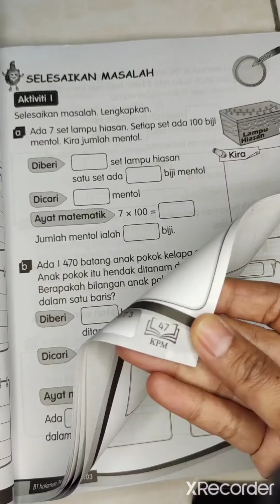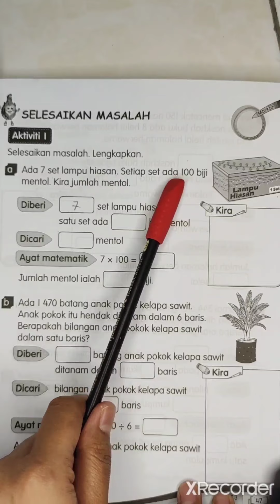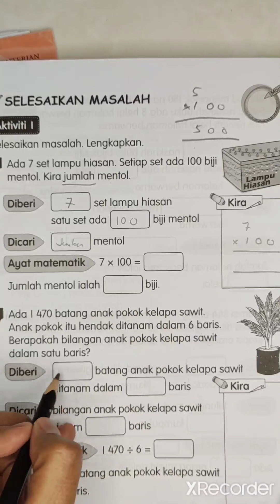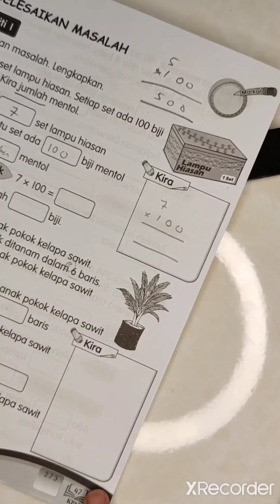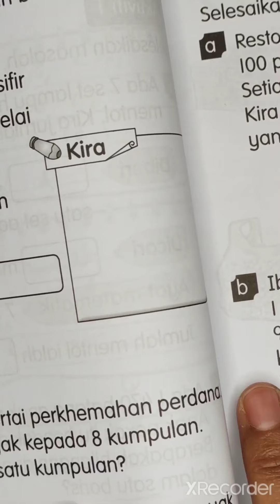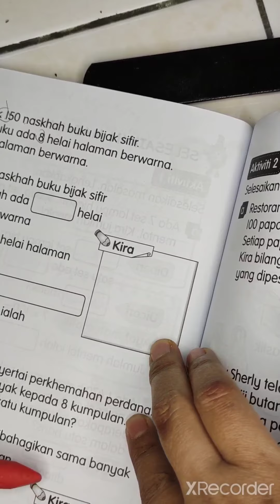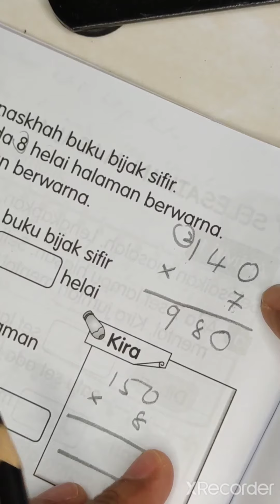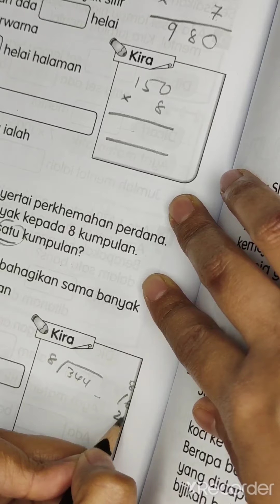THN 3 (MT) SELESAIKAN MASALAH 15/6/21